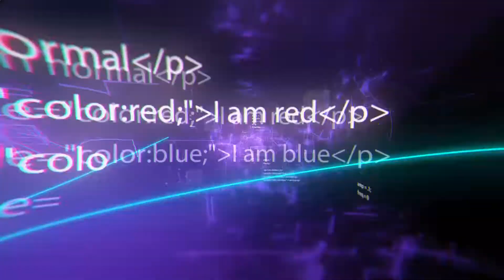10 Coolest Toys That Every Child Should Have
10 Coolest Toys That Every Child Should Have